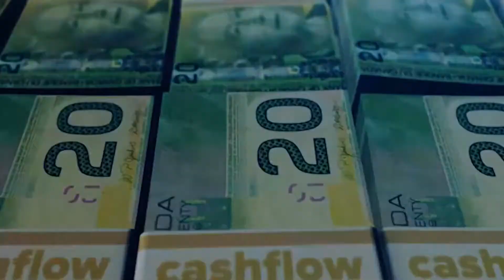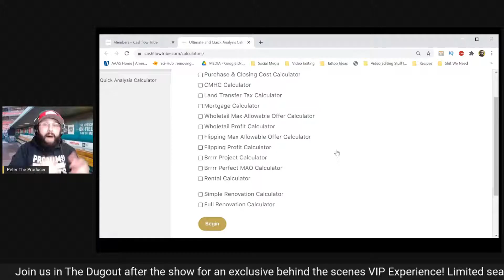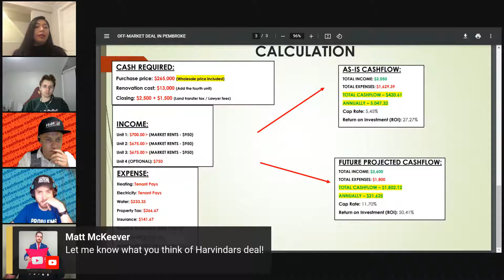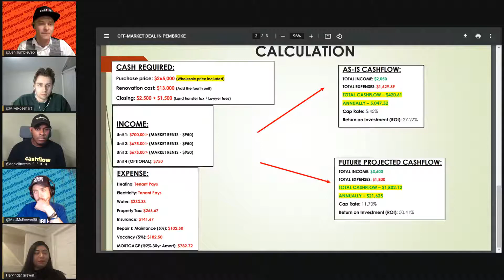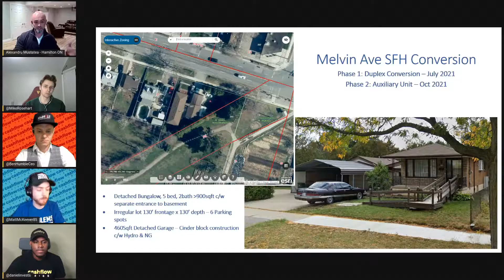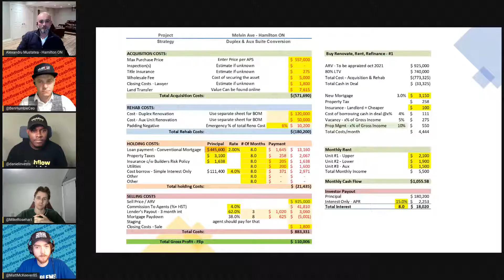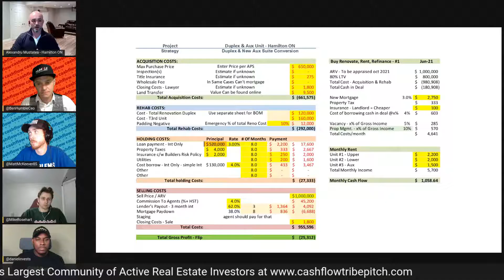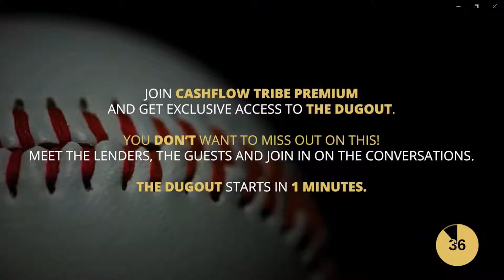THE PITCH - Episode 5 [Canadian Real Estate Investing Show]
THE PITCH is the opportunity of a lifetime for hopeful Canadian real estate investors looking for BIG funding on BIG projects from some of Canada’s most successful Real Estate Investors!

Each guest has only 5 minutes to pitch their deal to the panel of investors, will they choose to take a swing at the Pitch?

Find out in this episode of THE PITCH!